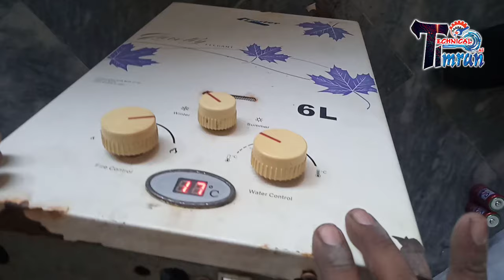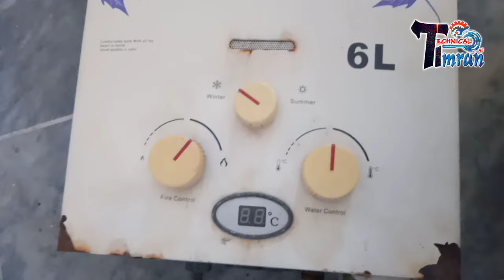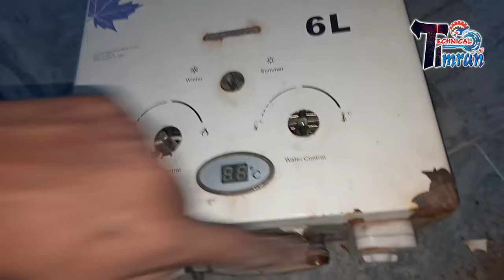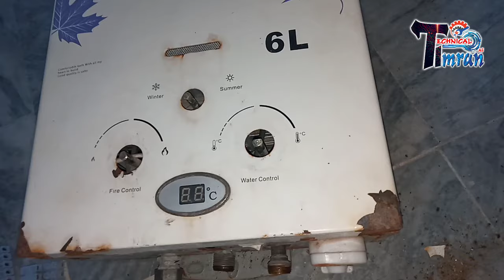Instant geyser not starting | canon instant geyser not working | instant geyser repair